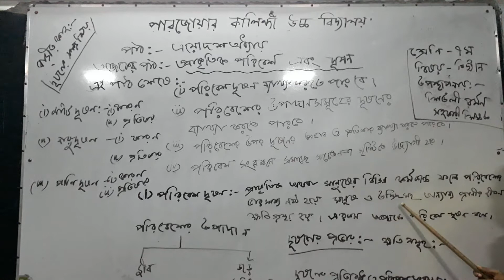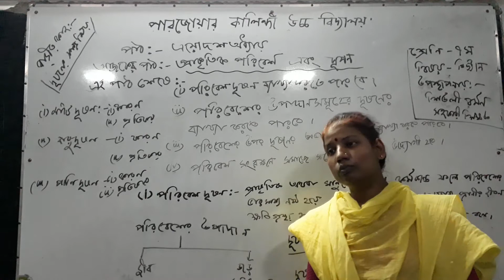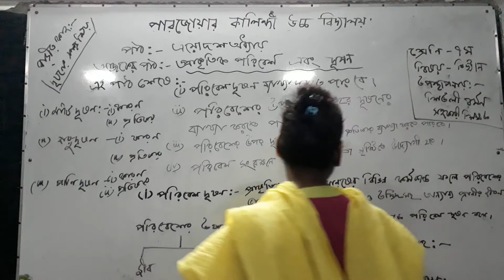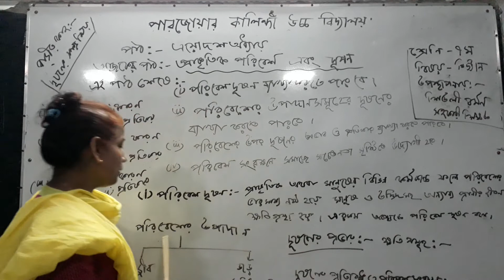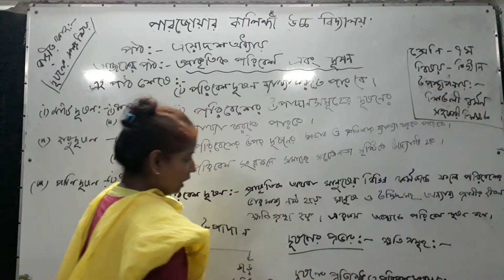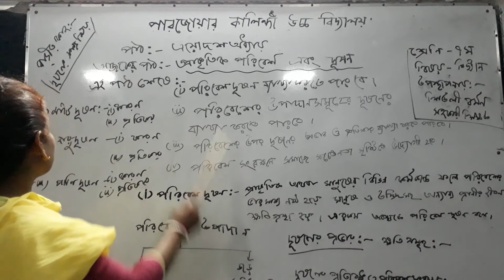Class :7 Subject :Science Teacher :Shiuli Barman